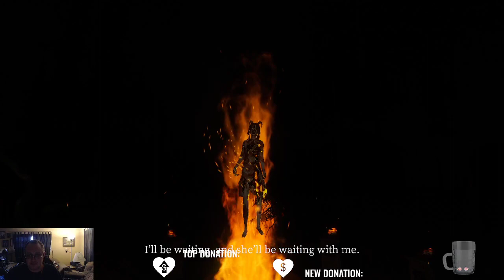Im gonna die